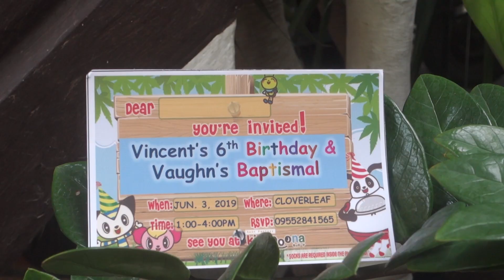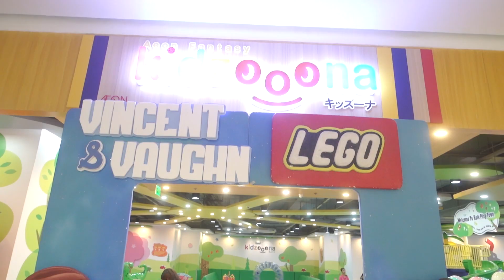It's Vincent and Vaughn's lego/dinosaur themed party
Vincent's 6th birthday and Vaughn's christening party

At Kidzoona Ayala Mall Cloverleaf